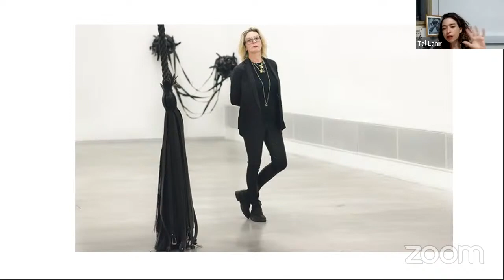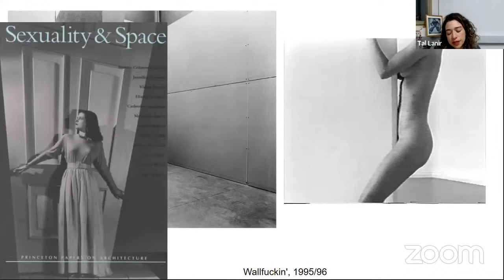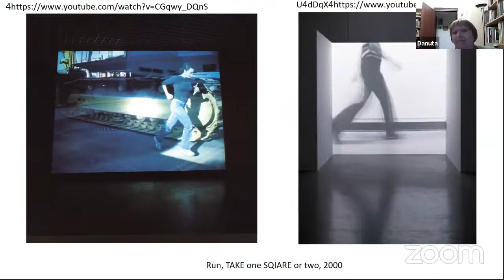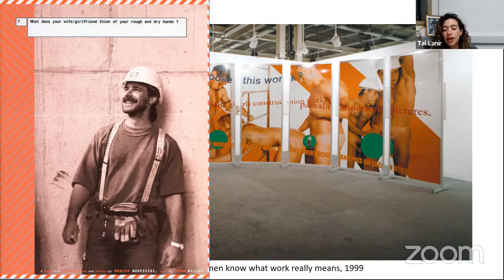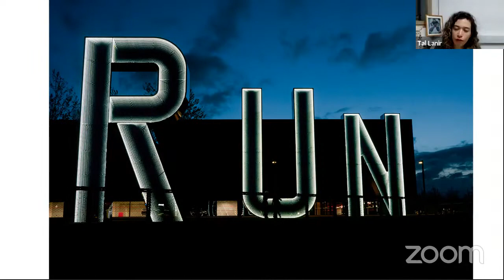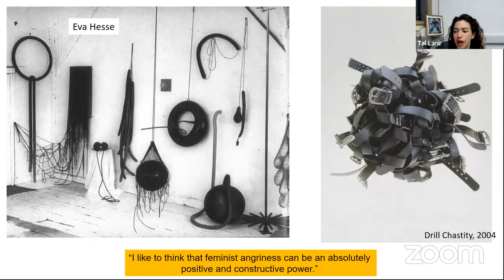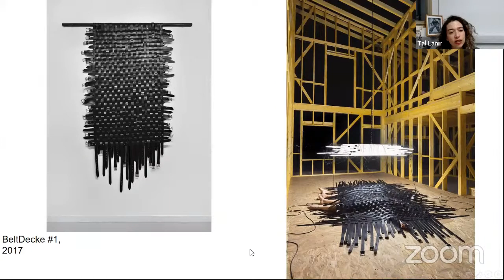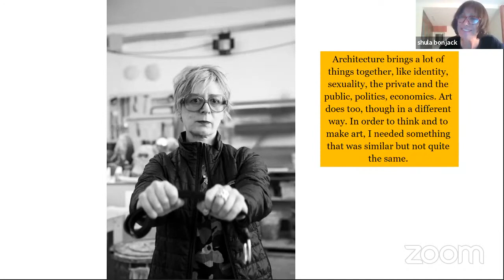מוניקה בונויצ'יני | הרצאה מקוונת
במסגרת סדרת ההרצאות אמנות איטלקית עכשווית, ההרצאה השישית מתוך שבע על אמנות איטלקית על ידי טל לניר, אוצרת במוזיאון תל אביב. השתתפות ללא תשלום.

בונויצ'יני הינה אמנית איטלקיה ידועה המתמקדת בפיסול, מיצב ומיצג. היא בוחנת את היחסים בין מבני כוח ועוצמה לבין האדם, מין והחלל מסביב. יחסי הכוח שביצירותיה מתייחסים לעבר האיטלקי הפאשיסטי ואי הוודאות של ההווה. היא משלבת בין מדיומים שונים של פיסול, וידאו ארט, פיסול ורישום לכדי מיצבים גדולים ומרשימים, אותם היא מציגה במוזיאונים בכל העולם.

MONICA BONVICINI | Conferenza online

Per la serie L'ARTE ITALIANA CONTEMPORANEA, l'Istituto Italiano di Cultura di Haifa e' lieto di invitarvi alla sesta di sette conferenze gratuite ONLINE alla scoperta dell'arte contemporanea italiana, a cura di Tal Lanir, curatrice associata presso il Tel Aviv Museum of Art.

Bonvicini è un nota artista italiana specializzata in scultura, installazione e performance. Il suo lavori esamina la relazione tra potere e strutture di forza e la persona, il sesso e lo spazio che li circonda. Nelle sue opere i rapporti di forza fanno riferimento al passato fascista italiano e all'incertezza del presente. Bonvicini combina vari tipi di scultura, videoarte, scultura e disegno in installazioni grandi e coinvolgenti, che espone nei musei di tutto il mondo.